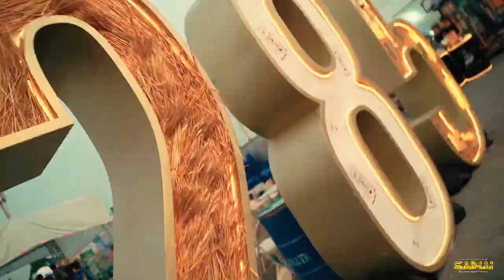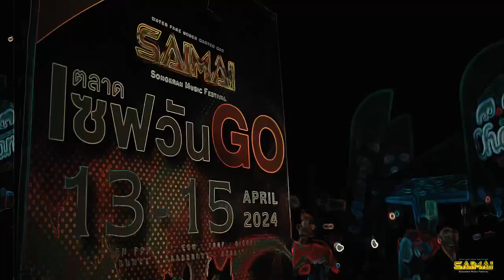Saimai Songkran MUSIC Festival DAY 1